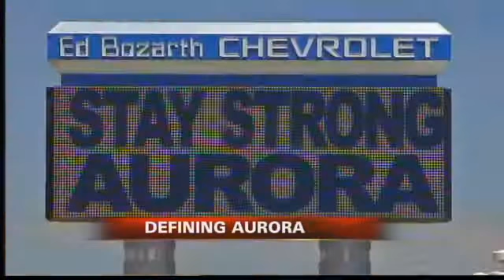Aurora Won't Be Defined By Theater Shooting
7/26 5 pm -- Crime statistics show the city of Aurora is actually safer than many other Front Range communities. As Lance Hernandez reports, the city is trying not to let the theater shootings define Aurora.